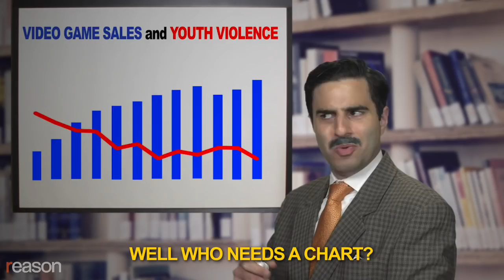Remy: Violent Video Games (The Rap)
In prison for life, Remy looks back on his violent past and contemplates where it all went wrong who's to blame.

Written and Performed by Remy
Shot and Edited by Austin Bragg and Meredith Bragg
Mastering by Ben Karlstrom
Music tracks by Grind Time Production Squad

LYRICS:

In the clink
In the slammer
Yeah I'm doing hard time
For a crime that I committed

See violent games lead to crimes
Wish I knew from the start
Before I ever got involved
In playing Mario Kart

I was hugging the turns
Heaving items for thrills
Ain't seen a toad so damaged by shell
Since that last oil spill

But something happens to your brain
Doing virtual wrongs
Woke up the next morning
And it wasn't too long before I was

Dropping bananas
Upon every street
Hurling turtles
Hurting every single person I see

Then I was road-raging at plumbers
Nobody could stop me
I'd run princesses off the road so much
I joined the paparazzi

Now I'm in prison doing 20 to life
How could such a game be legal man
The danger is rife

Well my fate is sealed
Won't be doing right
Because I'm playing violent video games tonight
And the things I do
I then do in life
It's a tragedy I'm gonna be in jail for life

Reminds me of another time
My life went astray
Playing a World War 2 game

I was only playing a minute
Then I felt an unease
Next thing I did right after playing
I interred the Japanese

Years later I would pay the judges
To win every race
It's just what happens when you play
Too many games by EA

Now I'm doing life
With no chance of parole
Why didn't anybody ban these games

CHORUS

Expert here
And forgive me for stalling
But violent video games
The stats are appalling

Just look at this graph
And as you can tell
As gameplay's increased
Youth crime has as well

Uh - It's gone down
Well who needs a chart?
I took 400 grand in loans
So you know that I'm smart

Like a guy leaving the mohel
You're missing the point
Freedom's when you only get to play
The games we anoint